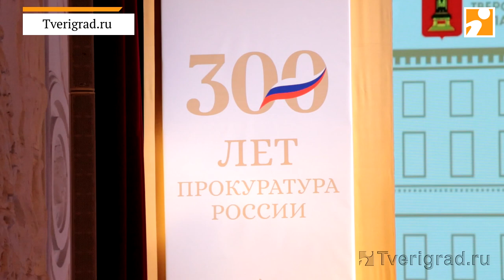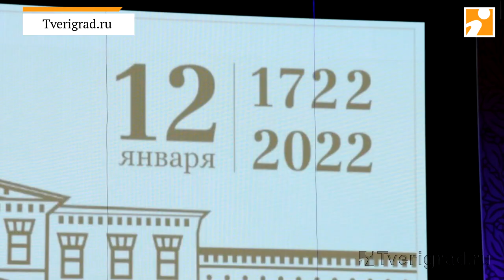Игорь Руденя принял участие в торжественном мероприятии, посвящённом 300-летию прокуратуры России